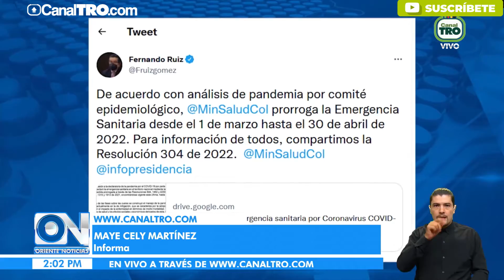Se extiende la emergencia sanitaria hasta el próximo 30 de abril en Colombia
A través de la resolución 304 del 23 de febrero de 2022, el Gobierno Nacional, en cabeza del ministerio de Salud ampliaron la emergencia sanitaria en Colombia hasta el próximo 30 de abril de este año.

Sin embargo, el documento resuelve que dicha medida "podrá finalizar antes de la fecha aquí señalada, cuando desaparezcan las causas que le dieron origen".